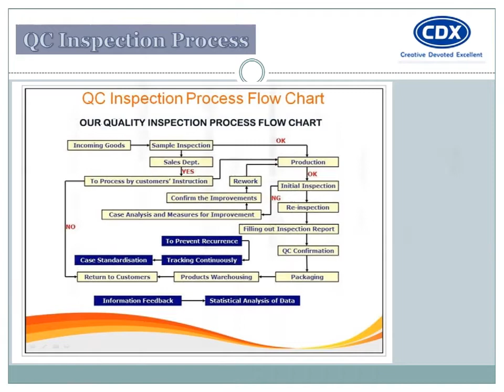professional China manufacturer and supplier for CNC machining parts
CDX is a professional China manufacturer and supplier for machining parts, we provide custom precision CNC Machining service, Auto lathe turning, CNC turning,CNC milling,Stamping parts,sheet metal parts,Casting parts,Injection molding parts with competive price and great service for you.